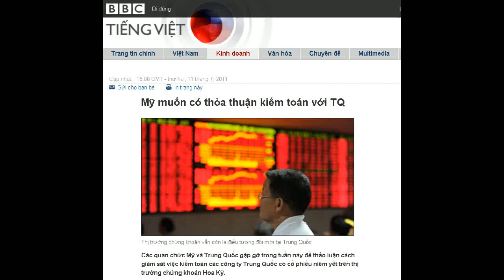11-07-2011 - BBC Vietnamese - Mỹ muốn có thỏa thuận kiểm toán với TQ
"Mỹ muốn có thỏa thuận kiểm toán với TQ"

Thị trường chứng khoán vẫn còn là điều tương đối mới tại Trung Quốc
Các quan chức Mỹ và Trung Quốc gặp gỡ trong tuần này để thảo luận cách giám sát việc kiểm toán các công ty Trung Quốc có cổ phiếu niêm yết trên thị trường chứng khoán Hoa Kỳ.

Các vụ bê bối kế toán tại các công ty Trung Quốc được niêm yết ở Mỹ đã gia tăng áp lực cho các nhà quản lý ở cả hai quốc gia.

Các quan chức Mỹ muốn có một thỏa thuận mà sẽ cho họ quyền được điều tra các công ty kiểm toán tại Trung Quốc.

Tuy nhiên, Trung Quốc phản đối việc cho phép kiểm tra các công ty kế toán của họ, coi đây là một hành vi xâm phạm chủ quyền.

Dù vậy, Trung Quốc cũng chỉ ra rằng biện pháp kiểm tra chung có thể là một lựa chọn.

"Mục tiêu chung '

Kể từ tháng Ba, 30 công ty Trung Quốc niêm yết tại Mỹ đã có các kiểm toán viên từ chức và 20 đã bị hủy bỏ niêm yết.

James Doty, Chủ tịch Hội đồng Theo dõi Giám sát Kế toán công ty công tại Mỹ, cho biết chuyến làm việc là bước đầu tiên để tìm kiếm một giải pháp cho vấn đề kiểm toán xuyên biên giới.

Ông nói: "Tôi tin rằng chúng tôi chia sẻ mục tiêu chung với các nhà quản lý Trung Quốc nhằm bảo vệ các nhà đầu tư và bảo vệ chất lượng kiểm toán thông qua hợp tác song phương".

Ông sẽ gặp gỡ các đối tác Trung Quốc vào thứ Hai và thứ Ba.

Nhiều công ty dính vào bê bối vẫn được niêm yết tại Mỹ theo lối đi cửa sau hoặc mua ngược, vốn liên quan đến việc mua một công ty vỏ hiện có.

Và mặc dù nhiều công ty sử dụng các kiểm toán viên ở Mỹ, các quan chức đã bày tỏ lo ngại về việc thiếu thông tin chính xác hiện có và tình trạng tài chính của các công ty.

Trong tháng Năm, công ty tin học Longtop bị hãng kiểm toán Deloitte cáo buộc là đã có những "sai phạm nghiêm trọng", bao gồm giả mạo báo cáo ngân hàng. Công ty cho biết họ đã bắt đầu một cuộc điều tra nội bộ.

Vấn đề không chỉ giới hạn trong phạm vi các công ty Trung Quốc được niêm yết ở Mỹ. Công ty sở hữu các đồn điền Trung Quốc, Sino-Forest Corp, được niêm yết ở Toronto đã chứng kiến giá cổ phiếu sụt giảm tới 73% kể từ ngày 1/6 sau khi có cáo buộc rằng công ty đã giả mạo giấy tờ sở hữu đất đai.

Công ty đã bác bỏ các cáo buộc này, nhưng chỉ riêng tin đó đã đủ gây đảo lộn cho nhà quản lý quỹ đầu tư Hoa Kỳ John Paulson, người bị mất 500 triệu USD vào tháng trước, khi ông quyết định bán cổ phần của mình trong công ty.

Tại Hong Kong, một công ty sở hữu đồn điền khác, là China Forestry, thừa nhận vào tháng Năm rằng các báo cáo ngân hàng và hồ sơ thu hoạch đã bị làm giả, trong khi tài khoản của họ thì bị mất.

Sự cố này bị đổ lỗi cho cựu giám đốc điều hành, người đã bị giam giữ tại Trung Quốc vào tháng Hai về tội biển thủ.

Thị trường mới

Các vụ việc này làm nổi bật lên một số khó khăn khi đầu tư vào Trung Quốc, nơi nền kinh tế đang bùng nổ không nhất thiết đảm bảo lời lãi trên thị trường chứng khoán.

Thị trường chứng khoán chính của Trung Quốc, chỉ số Shanghai Composite, chấm dứt vào tuần trước với 2,797.70 điểm, chưa bằng một nửa mức mà nó đạt được trong năm 2006. Chỉ số này cũng giảm gần 8% trong ba tháng qua.

Thị trường chứng khoán của TQ hoạt động mới chưa đầy 20 năm và tình trạng buôn bán tay trong, lũng đoạn thị trường và các lạm dụng khác được biết vẫn còn phổ biến.

Quản trị doanh nghiệp còn lỏng lẻo và người ta hay đồn đại rằng các công ty Trung Quốc thường có ba bộ tài khoản - một cho các nhà kiểm toán, một cho chính phủ và một cho giới quản lý.

Hơn nữa, chính phủ vẫn là cổ đông chính tại rất nhiều công ty lớn được niêm yết trong khi lợi ích của họ không phải lúc nào cũng phù hợp với lợi ích của các nhà đầu tư tài chính.